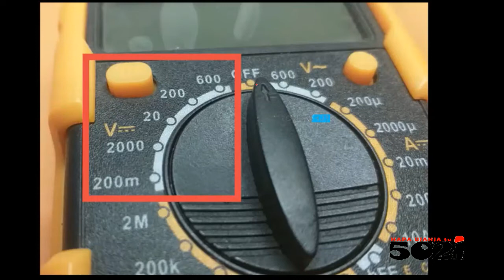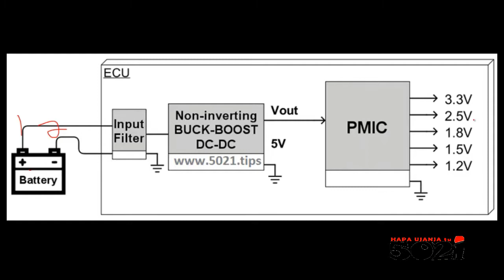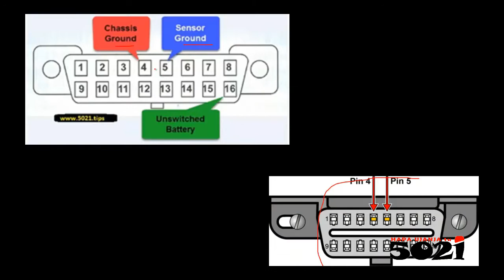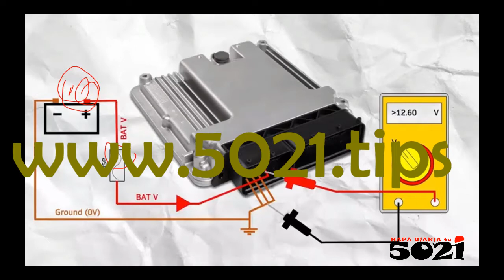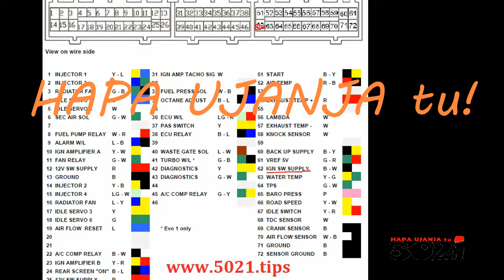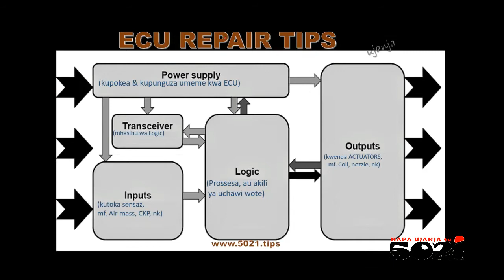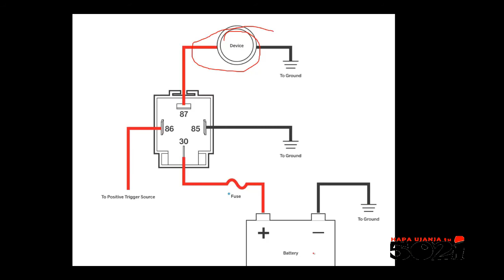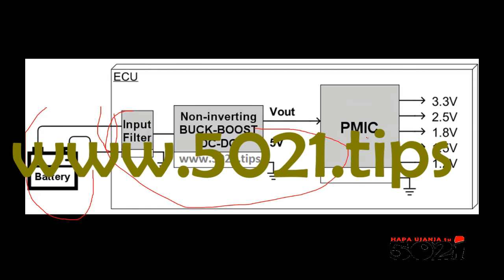ECU REPAIR TIPS (part 6) ujanja Establishing the, Data & Power Lines!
As we fully discussed, the ECU's behavior due to VCC1 at the front module being of overvoltage is different, compared to trigger failures. So,  including all the voltages, 5V, 3.3V, 3V, etc, all better be catered for!

In order to avoid device damage during debugging or programming of the ECU, it is recommended to handle the ECU in a “controlled” production environment to ensure hakuna tatizo!
If this cannot be ensured, that standard resistor resistor between FO3/TEST pins and the connector ni lazima!

as You download the whole jogolize bump, on chapter 4 of the input module, take all so you compare!